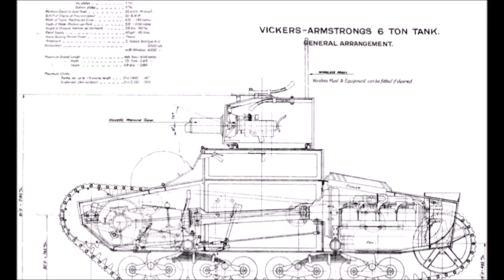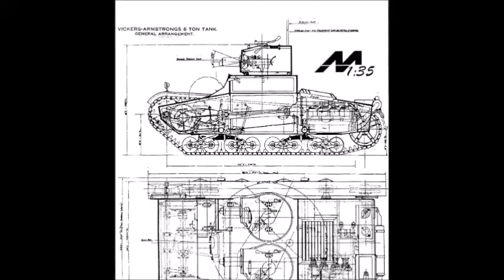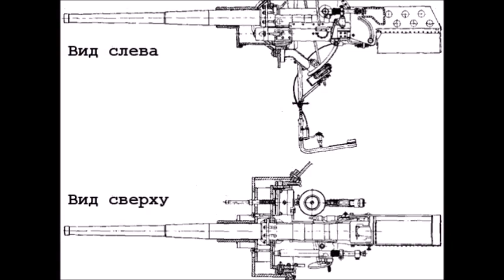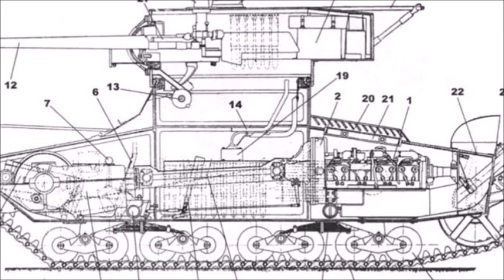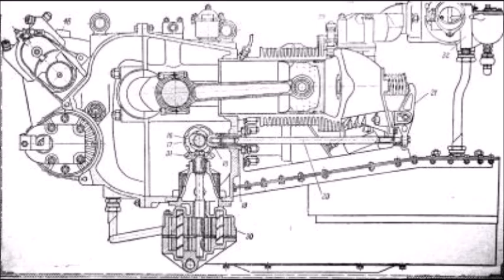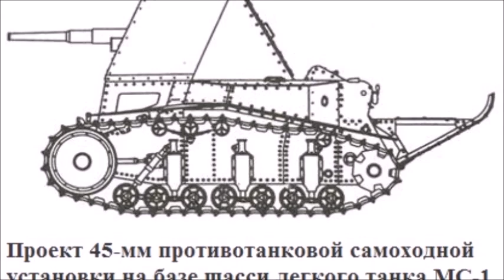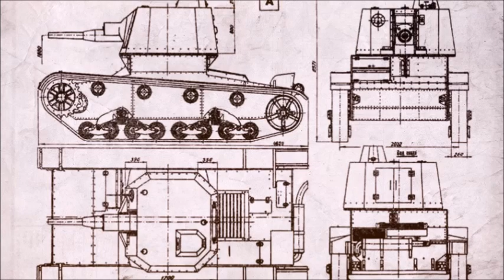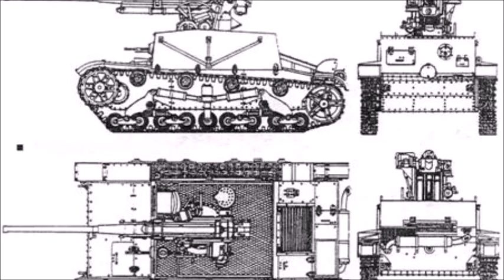ИСТОРИЯ ТАНКА Т-26: МОДИФИКАЦИИ И МАШИНЫ НА ЕГО БАЗЕ.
Cамый многочисленный танк Красной Армии к началу Великой Отечественной войны, второй по количеству выпущенных после Т-34. Создан на основе английского танка Vickers Mk E (также известного как «Виккерс 6-тонный»), закупленного в 1930 году.